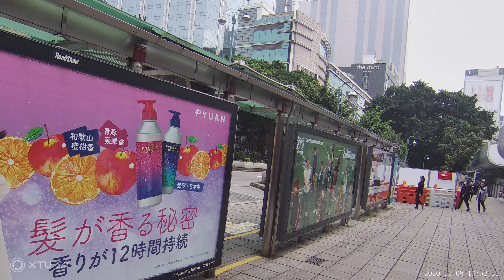走走看看聊聊：九龍尖沙咀 彌敦道和名店林立的廣東道在疫情下是什麼情況？